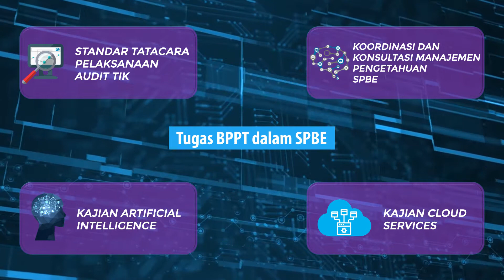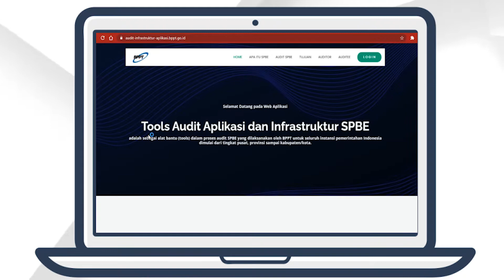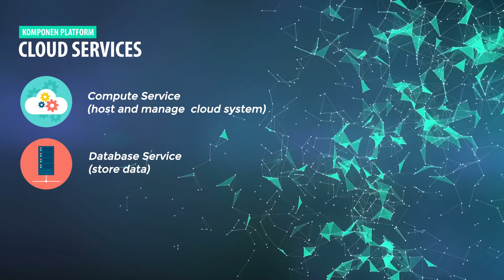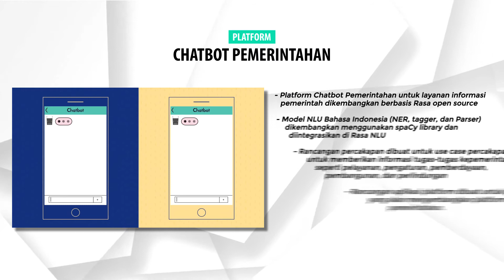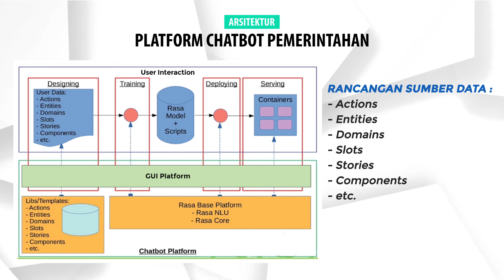Sistem Pemerintahan Berbasis Elektronik (SPBE)